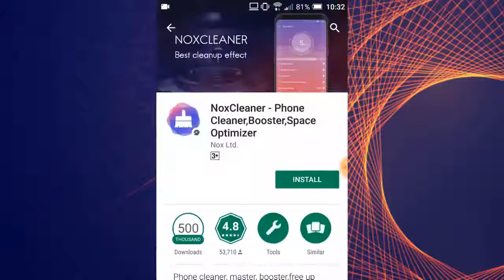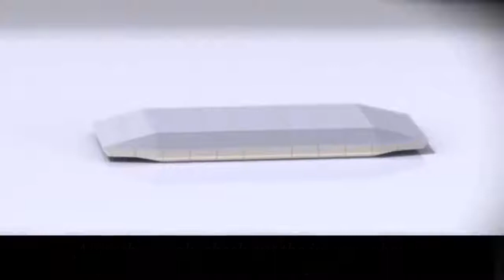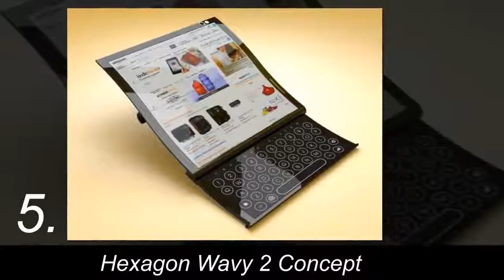Phone Of The Future! - Top 5 Concept Phones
Hello friend's here is the top 5 Smartphones With Unique Concept.Smartphones have become our biggest friends in a day to day life. We probably spend more time with our smartphone than any other device daily. But the most difficult thing today is to find a phone that stands out in the crowd. But that’s not the case with these 5 smartphones in this list. These are some of the most unique smartphones right now. If you’re looking for a unique smartphone, I hope you find one of your choice.
All smartphone have good build quality and unique design and better performance and good battery backup.All smartphone work very well.